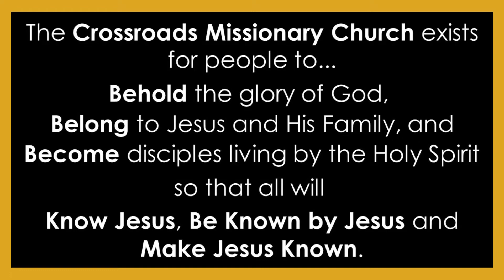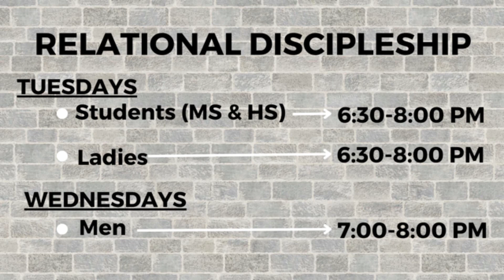10-9-2022 Seeing God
The Kingdom citizen focuses on their inner life being presentable before the King.